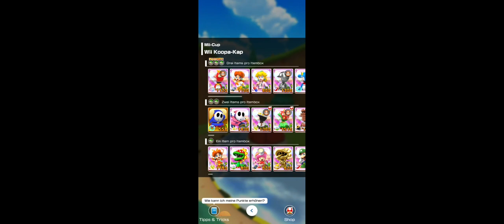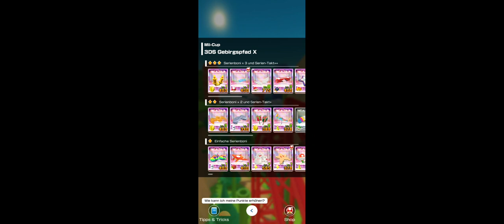Exploration Tour 2023: Mii Cup! (Revisited as Daisy/Fullscreen!)